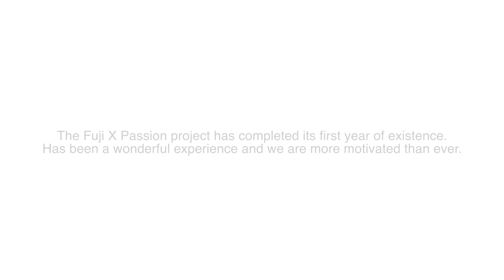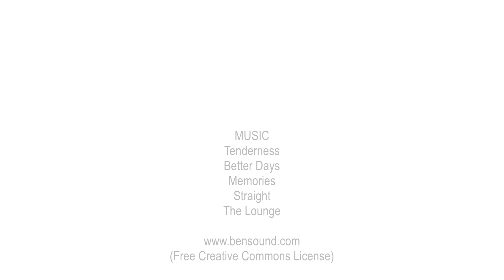DAWN TO DARK WITH THE FUJI X PASSION TEAM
The Fuji X Passion project has completed its first year of existence. Has been a wonderful experience and we are more motivated than ever.

Despite having daily contact with our readers, our web presence has always  remained discreet.

But today we'll take you on a journey with us, from dawn till dark, while we shoot some photographs around our city, Coimbra.

Maurício & Hugo

Music
Tenderness
Better Days
Memories
Straight
The Lounge